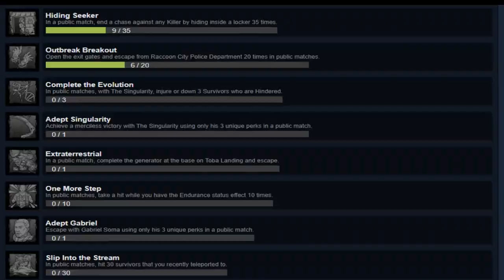Hex Pentimento Stopped the Game!-- Dead By Daylight Singularity Gameplay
I just wanted a game to not have gen speeding survivors so I decided to turn off the gens.